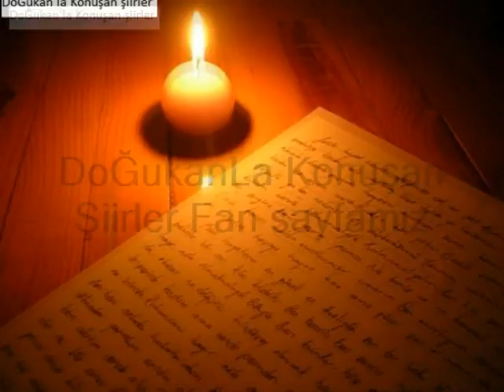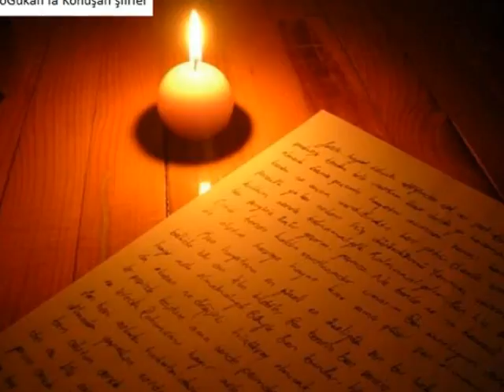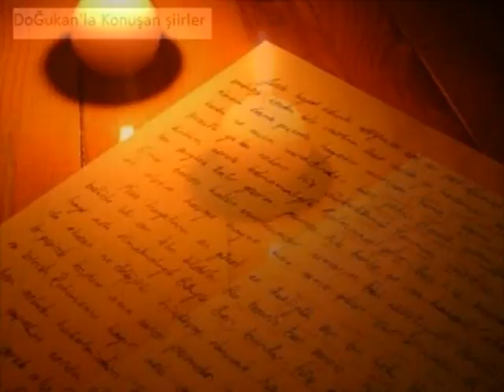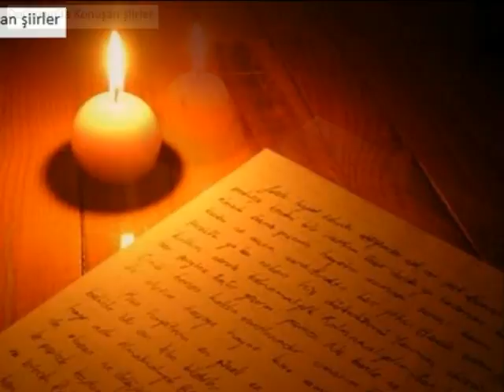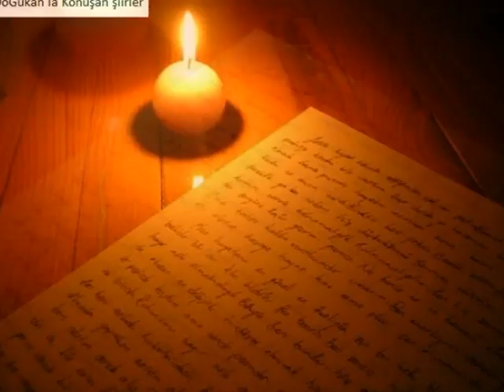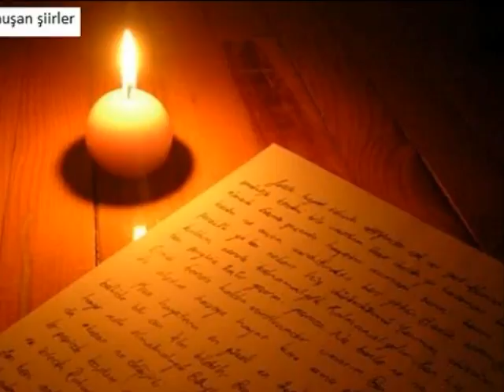Mehmet Köylüoğlu -Korkmuyorum seni sevmekten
Yazan: talha bora öğe
seslendiren : Mehmet Köylüoğlu